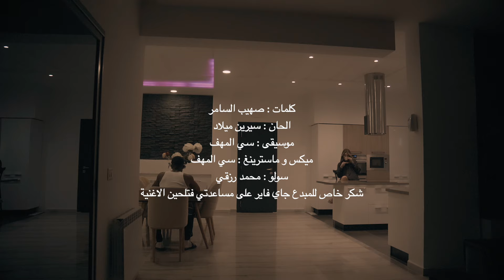Sirine Miled - Mtghayar Aani | سيرين ميلاد - متغير عني (Official Music Video)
كلمات : سهيب السامر
الحان : سيرين ميلاد
موسيقى : سي المهف
سولو : محمد رزقي
شكر خاص للمبدع جاي فاير على مساعدتي في تلحين الاغنية
📚 Credits & Informations :
🔹 Performance & Interpretation : Sirine Miled
🔹Lyrics : Souhaib Al Samer
🔹Digital Man. by :  ONE BEAT
🔹Directed By : Yannis Talel
🔹Solo : Rezgos
     Special thank to : J-Fire